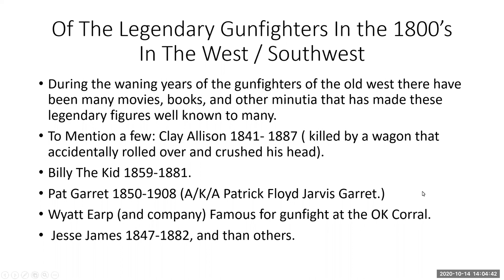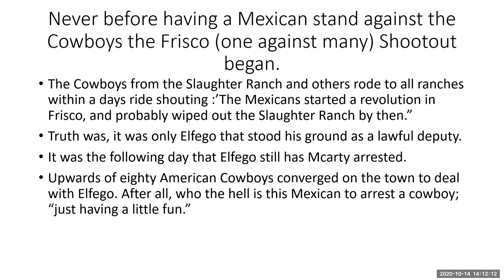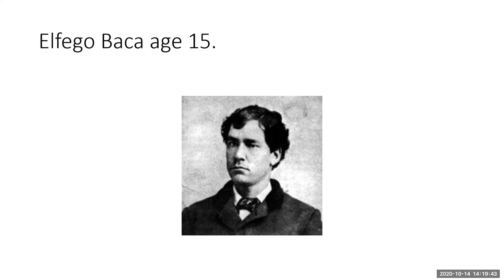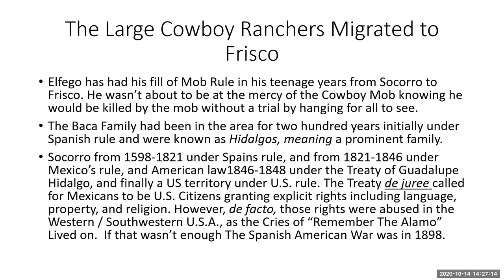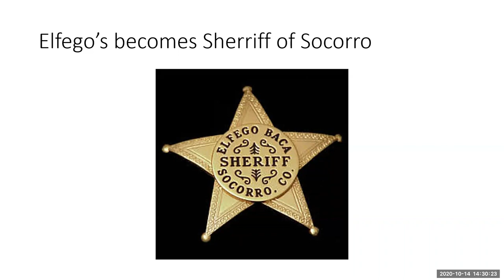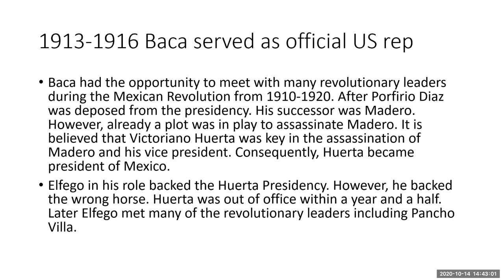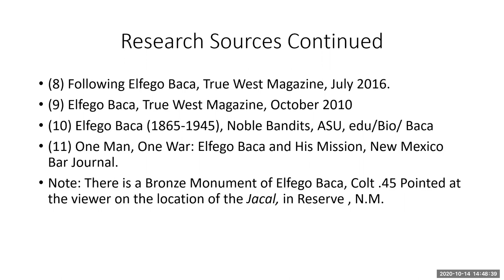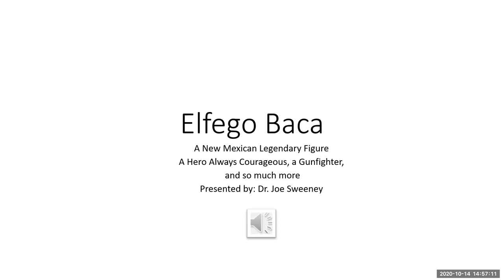Elfego Baca, a very brave man that made a difference [DACC Latinx Heritage Celebration 2020]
Presented by Dr. Joe Sweeney on Wednesday, October 14, 2020.
Elfego Baca was a true hero and changed the way many Mexican Americans were treated in the past in a town named San Francisco, New Mexico. In 1959, Disney aired a series on this incredible man’s feats in spite of all odds.

For other DACC Latinx Heritage information & links to our presentations,

For more information about the DACC Library, please